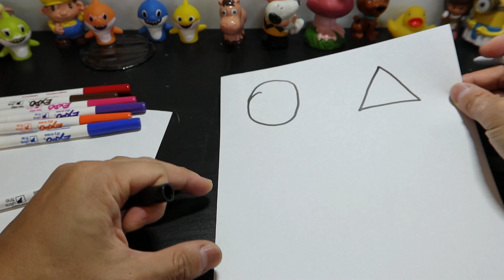【FunFun kids】ASMR colors shapes crayons drawing.和妈妈一起做彩色的形状。